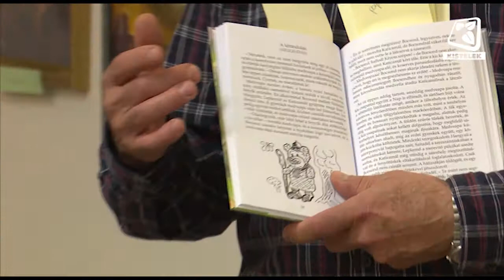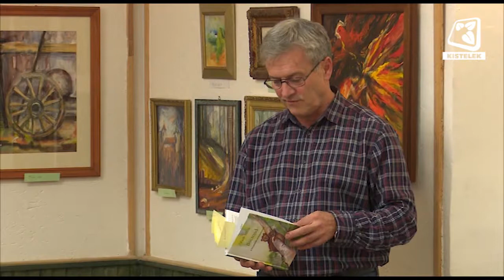A Kistelek VTV 2018.11.30-i adása